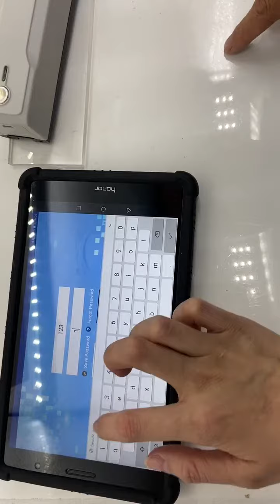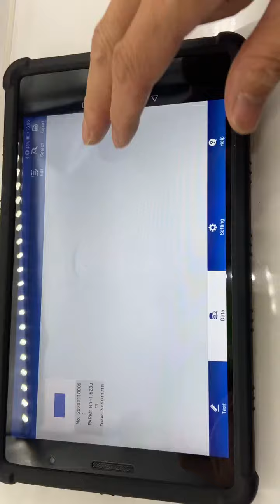Surface roughness tester Surface roughness rms Surface roughness tester alibaba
HUATEC Bluetooth pad remote operated surface roughness tester, Surface roughness rms, Surface roughness tester,Portable surface roughness tester,stylus Surface roughness tester,best surface roughness tester made in Beijing China, for more info, please or mail to , whatsapp:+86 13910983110